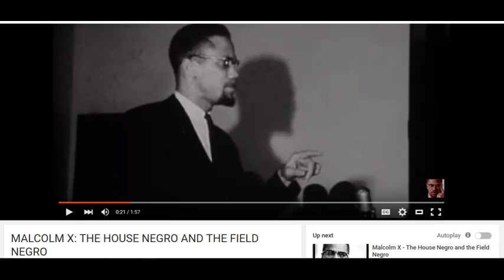The Multiverse of Shills (pt. 5/6)